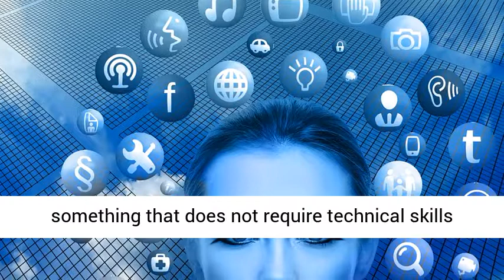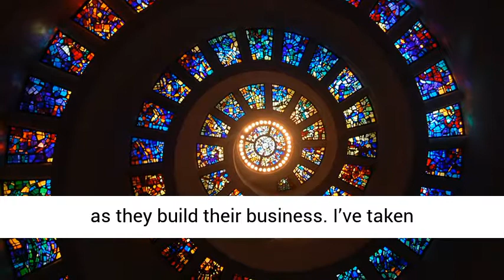Inner Profit Circle Review, Bonus From Eric Holmlund - Internet Marketing Mentorship Coaching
Inner Profit Circle

Eric Holmlund’s Inner Profit Circle
Inner Profit Circle – More than just a course, this program includes real live coaching. My goal for this program is to see each and every member succeed.
From Eric Holmlund: “I’ve been doing business online since 1999, and have been TEACHING how to make money online since 2005.
I’ve learned, proven, and taught how to build sustainable online businesses with the information marketing business model. This business model works as well today as it did 15 years ago, and I have the track record to back it up. I’ve done over $20 million of sales, made over $10 million with this business model, and have taught thousands of entrepreneurs to build their own online business.
This business model is not based on short-term tactics, and it is something that does not require technical skills or prior experience. Over the years I’ve also refined my system of teaching this business model into a streamlined program.
My new Inner Profit Circle is the culmination of everything that I’ve done in my online business career. It absolutely meets all of the criteria I listed above for the kind of program you’ve been looking to promote…
It is truly going to help each member who joins. Unlike the flash-in-the-pan tactics and tricks, this is a tried-and-true business model that works now and will continue working in the future.
More than just a course, this program includes real live coaching from me. My number one goal for this program is to see each and every member succeed. And more than just coaching, this program includes many done-for-you resources to provide true shortcuts to each member as they build their business. I’ve taken everything I’ve learned over the years… identified the biggest obstacles that hold people back from success in this business… and literally turned this program into the solution for those obstacles!”